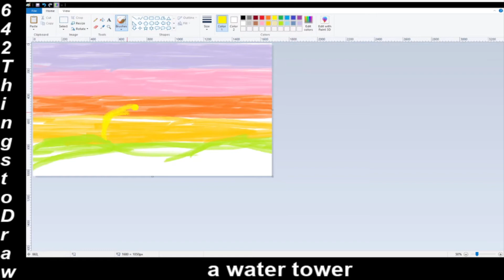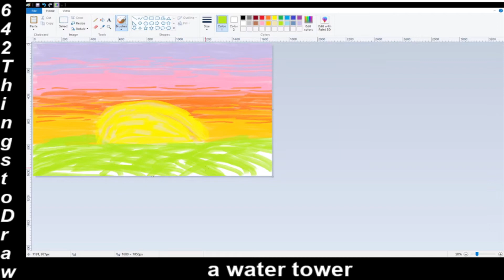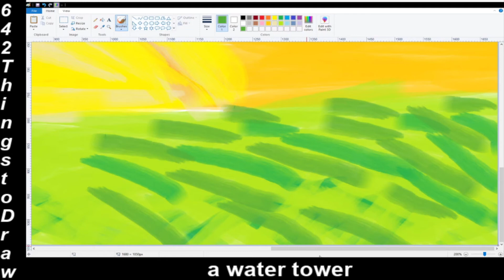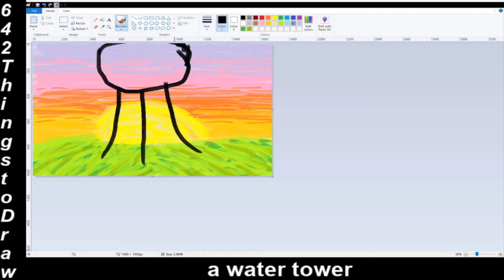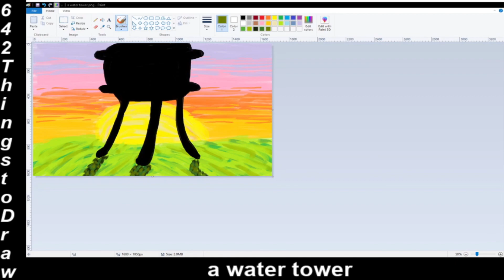642 things to draw :a water tower (FT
I got this book a few years back called 642 things to draw. I am not that good art but I thought it would be neat to try. Enjoy the bad paint art. :)